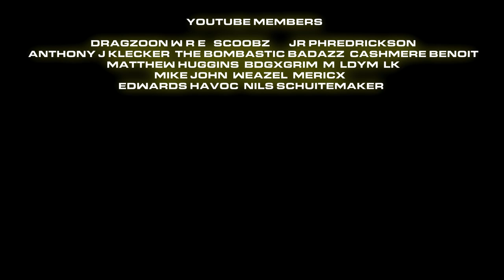Jungle Assault With Task Force Helios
I jump into the server with Task Force Helios (old members of Bangarang) and assault a jungle objective with them.

If you would like exclusive content, badges, behind the scenes, emotes, etc, be sure to become a Task Force member and get access to all listed.